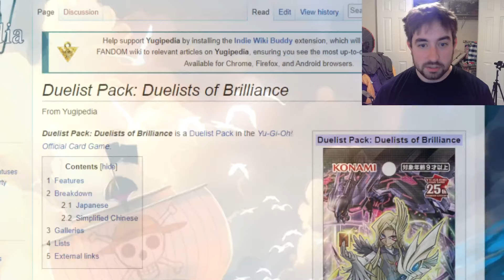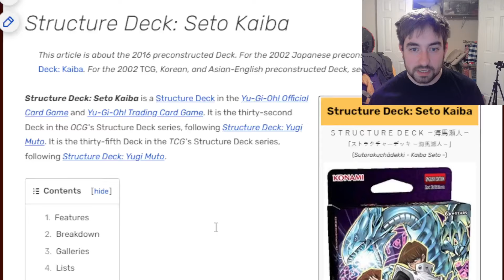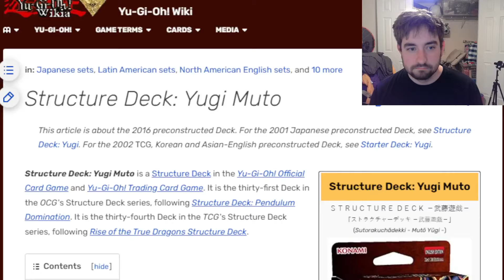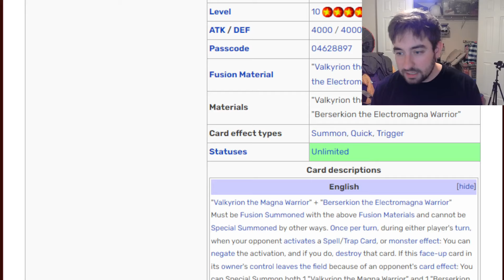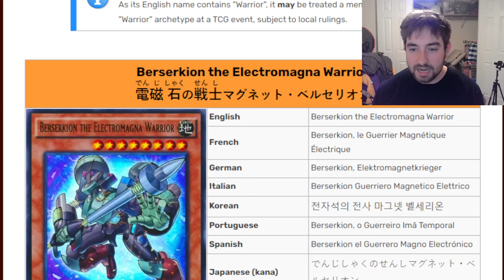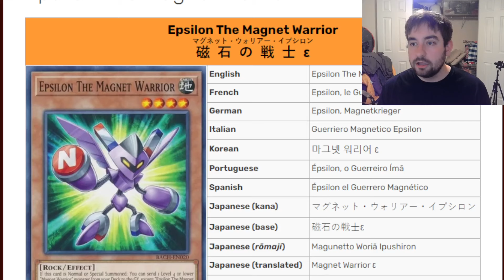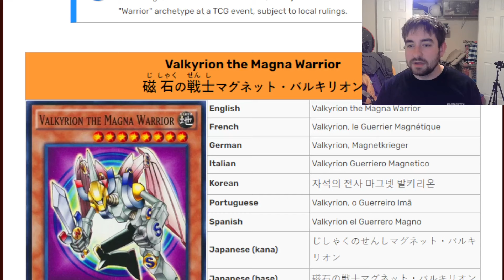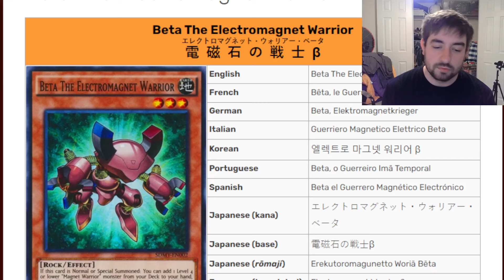MY BIGGEST Yu-Gi-Oh! PET PEEVE!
lmk down in the comments what you think about this topic!